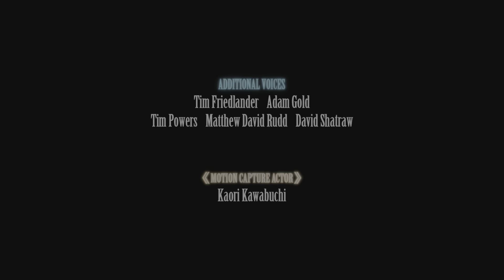FINAL FANTASY VII REMAKE